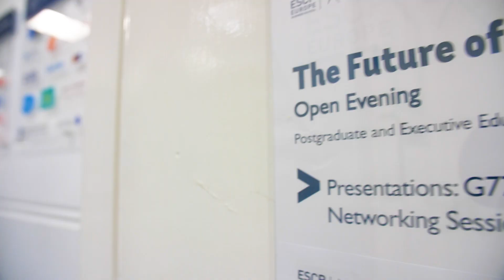The Future of Work: ESCP Europe London Campus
Many worry that the growth of digital transformation and AI will lead to machines and robots replacing human workers and see this advancement in technology as a threat, rather than as an opportunity to better ourselves.

PWC reports on AI shows that 67% of executives surveyed say the technology will help humans and machines work together, and to be stronger using both artificial and human intelligence.

Many industries, such as healthcare, automotive, financial services, transportation and logistics, technology, media and communications, retail and consumer, energy, and manufacturing, will set practical AI to work. Its potential will allow the freeing up of time, a boost to quality, and increase personalisation.

It is in response to this that ESCP Europe's London Campus hosted a panel discussion on 9th May on ‘The Future of Work’.

Moderator Terence Tse, PhD, ESCP Europe Professor and Academic Director of the newly launched Master in Digital Transformation Management and Leadership was joined by guests speakers Laurence Hollobon, Europe HR Lead at Bel Group and ESCP Europe Alumna; Luke Fisher, CEO and Founder of Mo; and Séverine Trouillet, Global Affairs Director, EURONORTH at Dassault Systèmes.

The Changing Role of Customers in the Digital Era